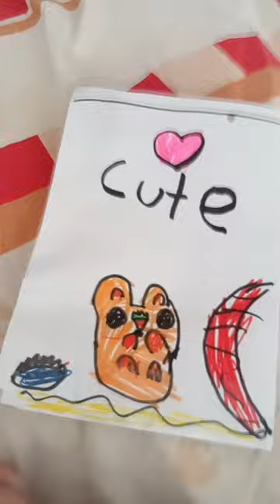hamster sürpriz paket açılımı aç#keşfetbeniöneçıkar#hamster#cutehamsterloveee